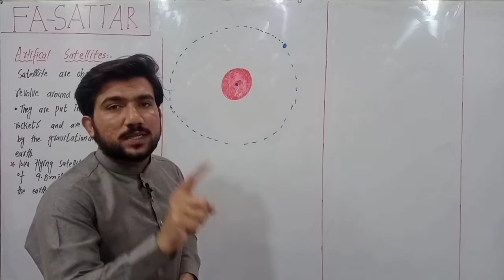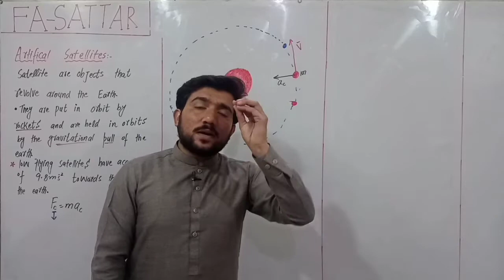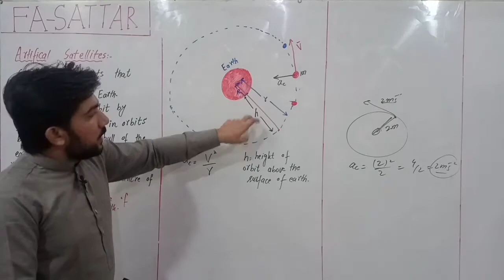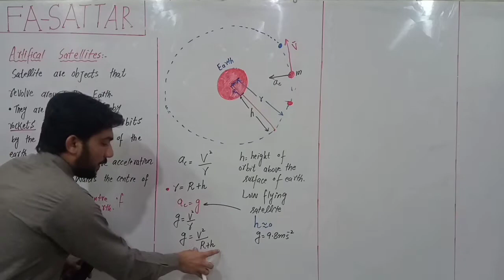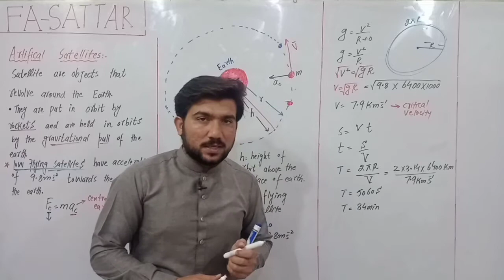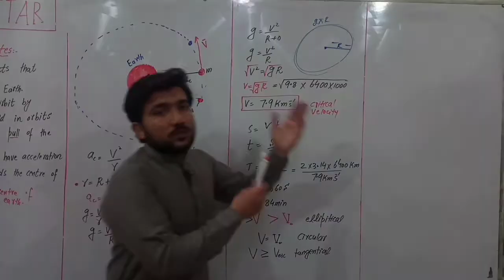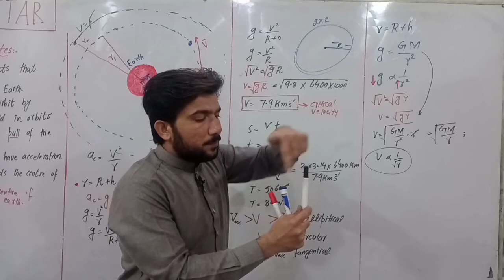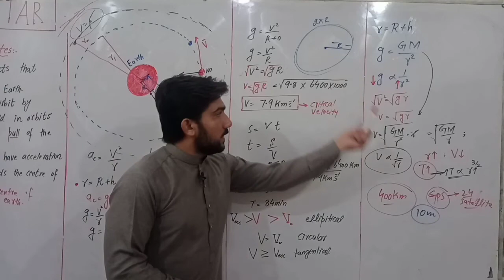FSC Physics Book-1 Ch#05 Artificial Gravity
What is satellite ?
How sattelite are moved in orbits ?
What is the critical velocity ?
How critical velocity is calculated for a low moving satellites ?
What is orbital Velocity ?
What is relation between orbital velocity and it's distance from the centre of the earth ?